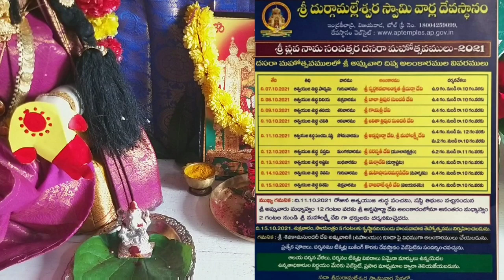మహాలక్ష్మి పూజ|devi navaratri pooja vidhanam|alankaram|naivedyam